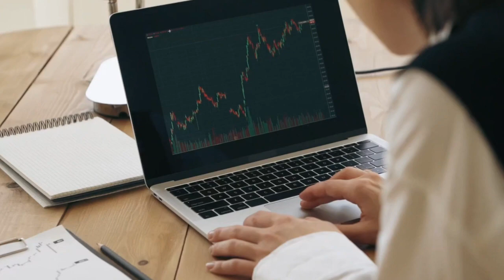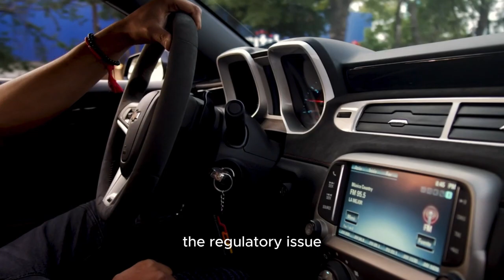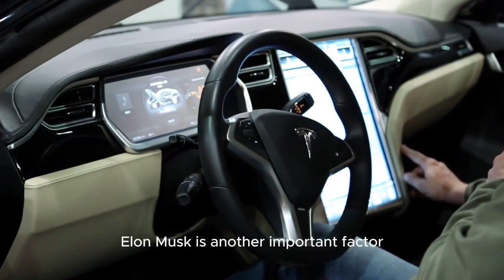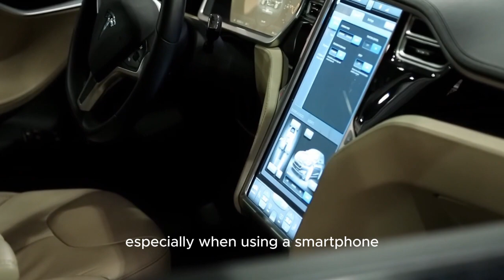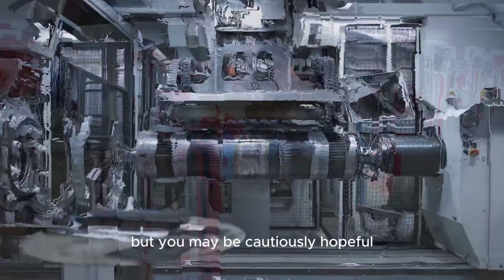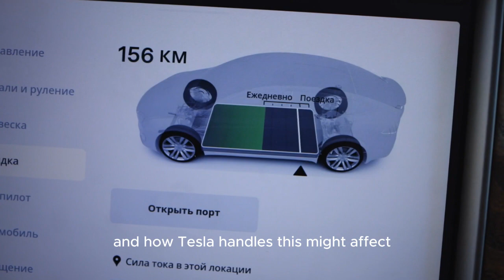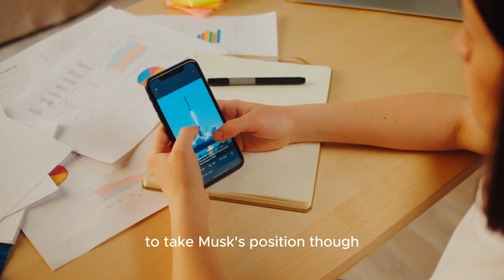"This in my hand’s going to change EVERYTHING” - Tasha Keeney